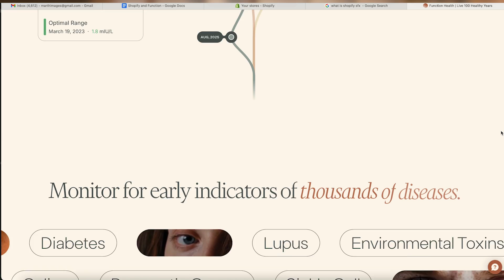Can Sauna & Cold Exposure Offer Similar Benefits to Exercise? | Sharon Bergquist | EP #365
Are saunas and ice baths just wellness trends, or is there real science behind the hype? In this conversation with Sharon Bergquist, we explore what happens at a cellular level when you expose your body to heat and cold. Plus, learn how to stack habits like fasting, exercise, and hot-cold exposure without burning out.